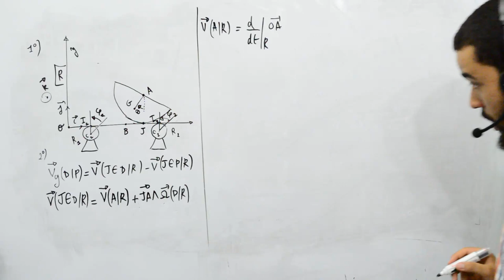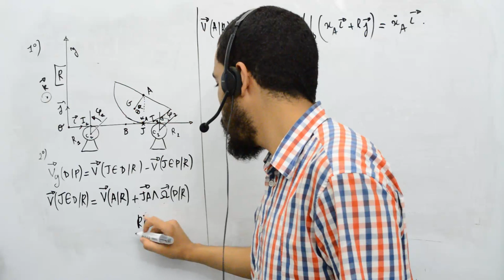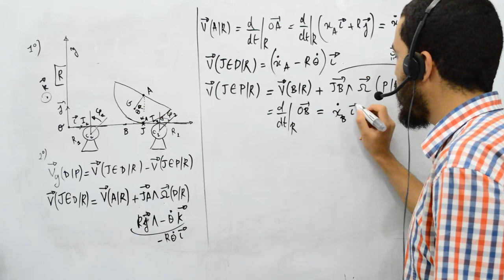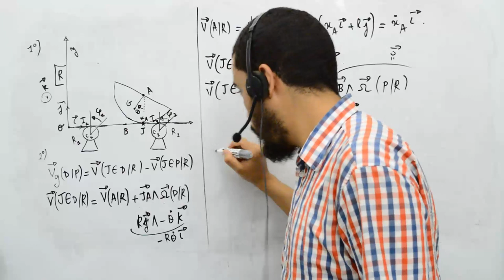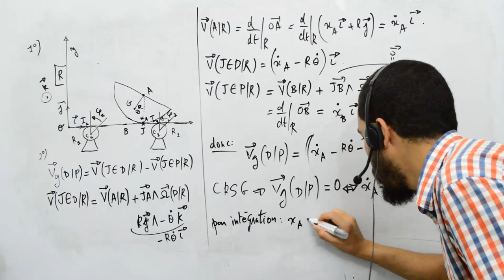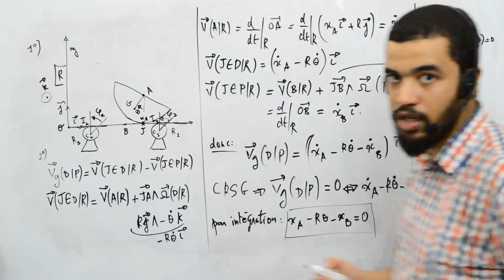Mécanique analytique, exercice 6, Multiplicateurs de Lagrange, 3